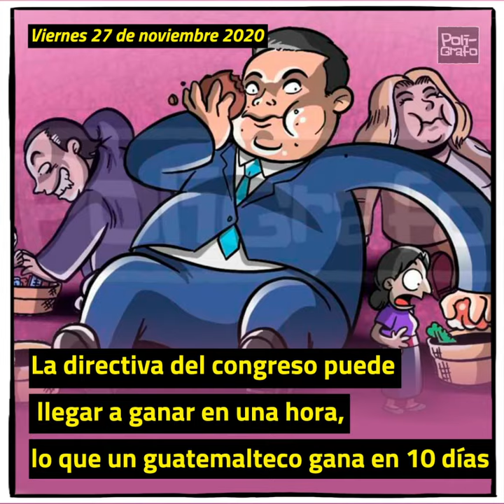Resumen de la semana